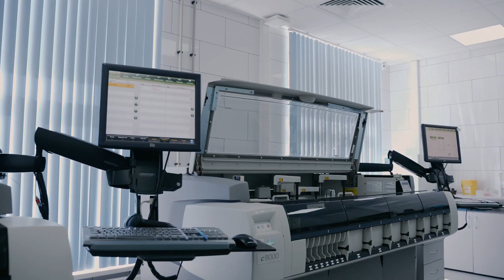WELLBUTRIN'S Horrifying Side Effects Exposed - What You Must Know: Shocking Doctors in Panic! 💥